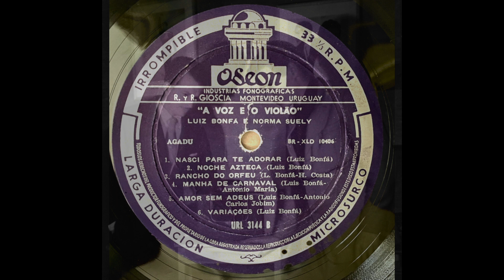Luiz Bonfá & Norma Suely - Amor Sem Adeus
Recorded in 1960 with Norma Suely. Composition by Luiz Bonfá & Antonio Carlos Jobim.